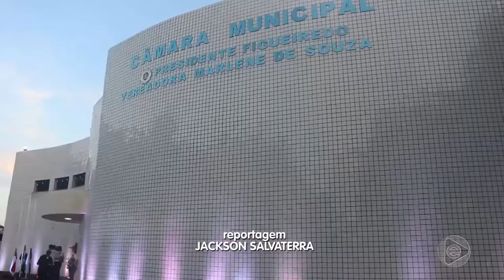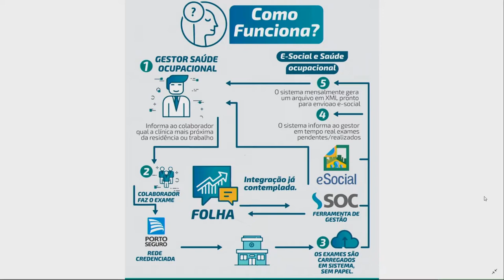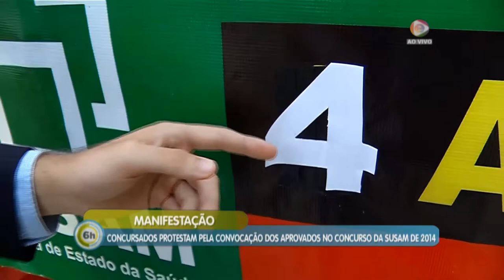6 Horas Notícias – 02 04 2019 02º Bloco